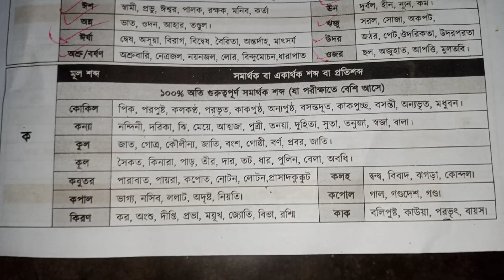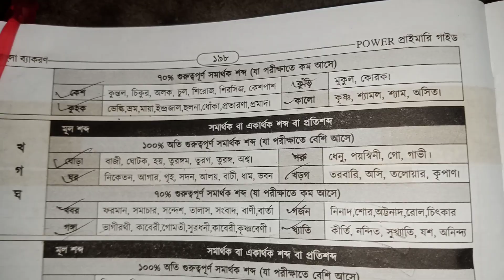প্রাইমারি প্রস্তুতি, সমার্থক শব্দ ,পর্ব-০২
আসসালামু আলাইকুম, স্বাগতম আমার ইউটিউব চ্যানেলে।
প্রতিদিন আপডেট ভিডিও পেতে আমার চ্যানেলটি ফলো করুন:
job preparation

ভিডিও দেখার জন্য সবাই কে ধন্যবাদ।